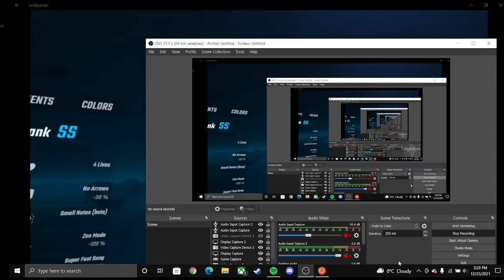When you fail on Ov Sacrament and Sincest